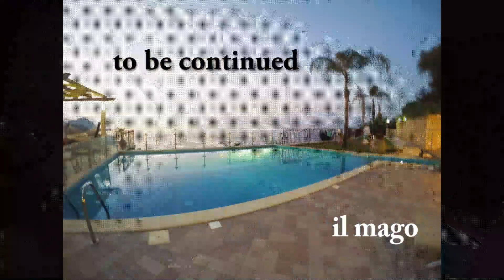secret pool party 2.0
white party